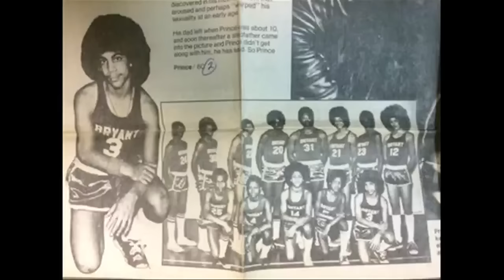Sounds Of Blackness Music Director Remembers Prince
Gary Hines spoke with Esme Murphy about working with the Purple One, Prince's love of sports and his healthy lifestyle (5:22). WCCO Sunday Morning – April 24, 2016